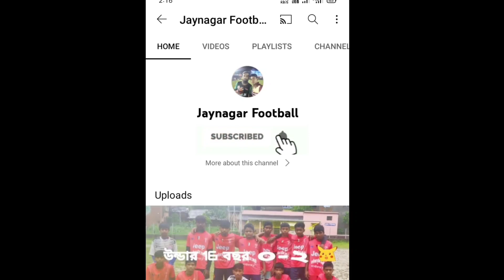ভালো খেলে হেরে গেল মুসলিম আউব ওমর রা বাদামতলা ফুটবল টুর্নামেন্ট